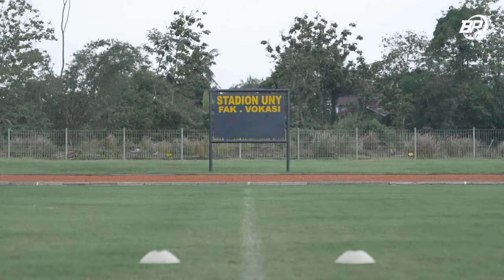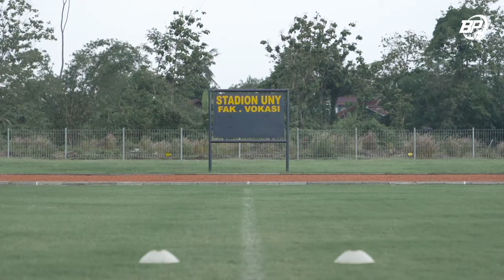Hujan Yogyakarta Menyambut Pemusatan Latihan Perdana di Tahun 2024 | INSIDE TRAINING